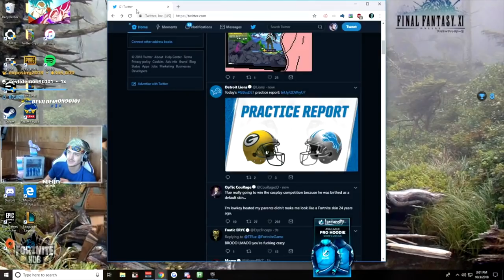MARRY POPPINS CHALLENGE OFF BRIDGE!! *FORNITE IN REAL LIFE!* (Trailer) | JOOGSQUAD PPJT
FORTNITE IRL With Faze Tfue, Edwin, & the JoogSquad is coming soon!! Enjoy the trailer

Tfue Jumps Off A Bridge For A Llama I.R.L.!! (Fortnite In Real Life Trailer) | JOOGSQUAD PPJT